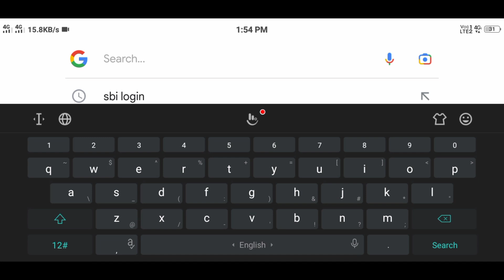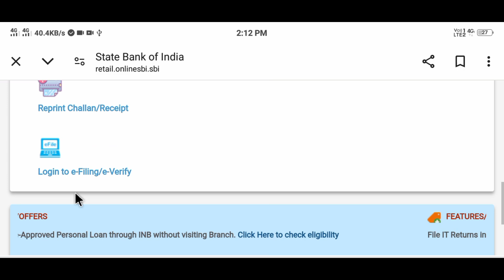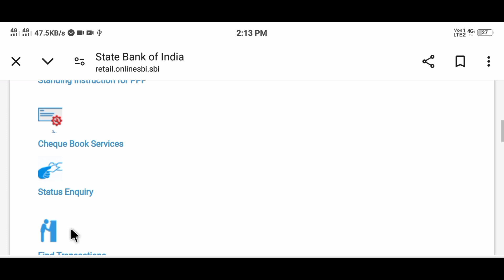sbi net banking benefits tamil | when open internet banking then use more bank service